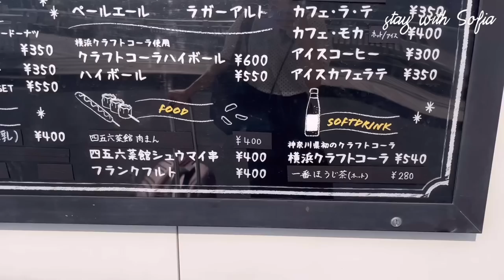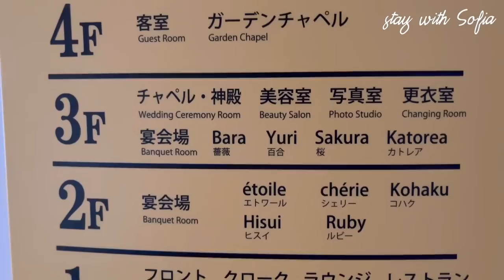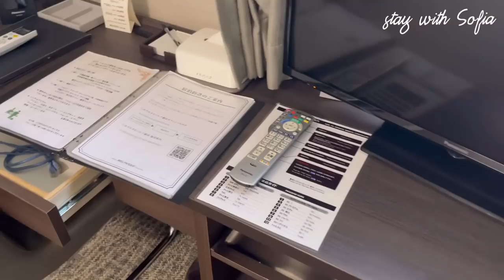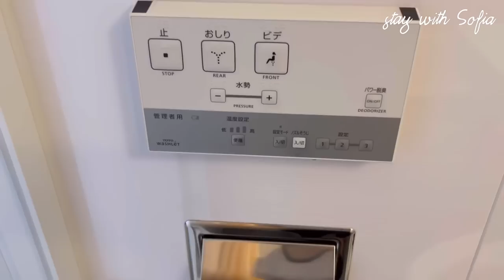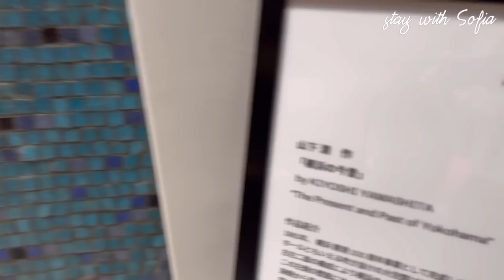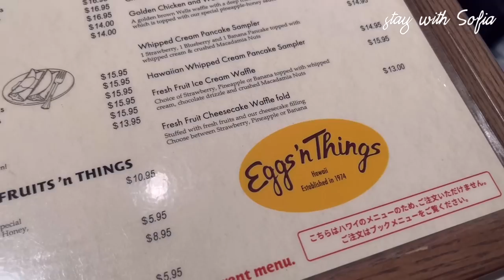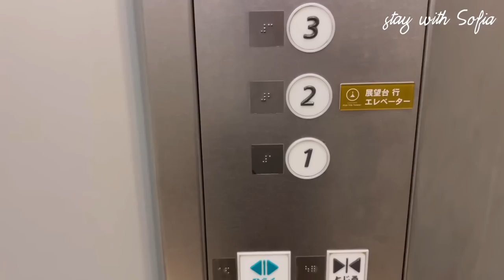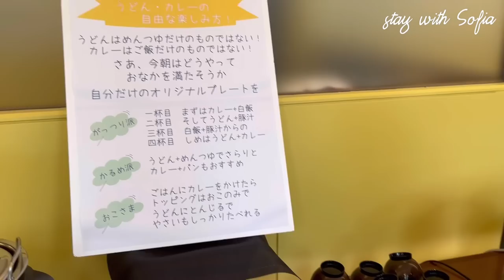【閉館】メルパルク横浜無くなる前に行ってみて！朝食もおすすめ🍳立地景色最高でリーズナブルな横浜ホテル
山下公園の目の前、マリンタワーとホテルニューグランドの並びにある好立地で横浜観光をお得に実現する穴場ホテル！とウキウキしていたら２０２３年いっぱいで閉館する運びとなってしまたそうです。同じエリアでお手頃価格で泊まれるビジネスホテルやシティホテルはなかなかありませんので、今年中に横浜へ遊びにいらっしゃる際はお勧めですよ

Instagramのストーリーでは動画の更新情報や取材したばかりの映像をちらりと先出ししています